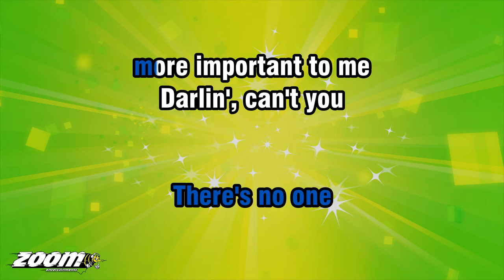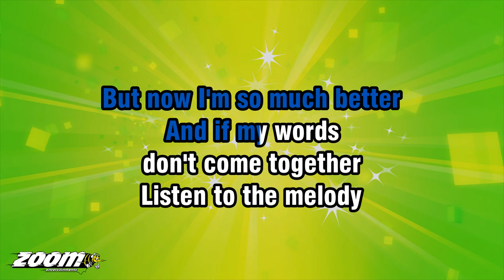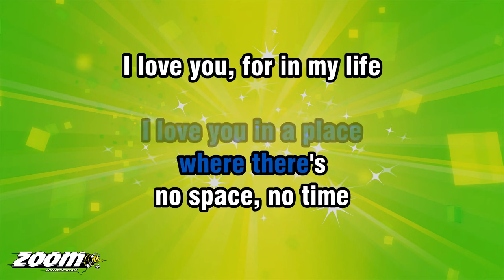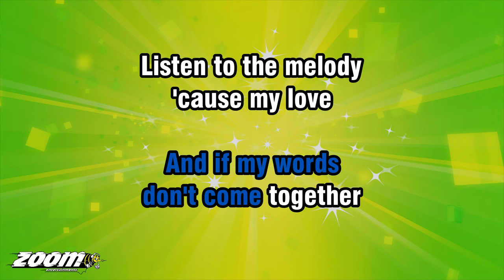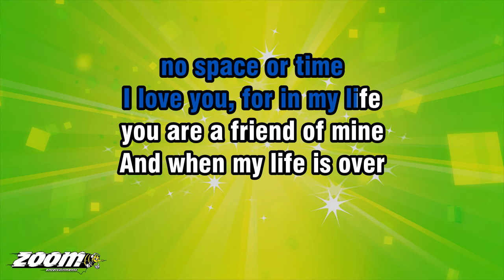The Carpenters - A Song For You - Karaoke Version from Zoom Karaoke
Song lyrics:

I'VE BEEN SO MANY PLACES
IN MY LIFE AND TIME
I'VE SUNG A LOT OF SONGS
I'VE MADE SOME BAD RHYME

I'VE ACTED OUT
MY LOVE IN STAGES
WITH TEN-THOUSAND
PEOPLE WATCHIN'
BUT WE'RE ALONE NOW AND
I'M SINGIN' THIS SONG FOR YOU

I KNOW YOUR IMAGE OF ME
IS WHAT I HOPE TO BE...
I'VE TREATED YOU UNKINDLY
BUT, DARLIN', CAN'T YOU SEE

THERE'S NO ONE
MORE IMPORTANT TO ME
DARLIN', CAN'T YOU
PLEASE SEE THROUGH ME
'CAUSE WE'RE ALONE NOW AND

YOU TAUGHT ME
PRECIOUS SECRETS
OF THE TRUTH
WITHHOLDIN' NOTHIN'
YOU CAME OUT IN FRONT
AND I... WAS HIDIN'

BUT NOW I'M SO MUCH BETTER
AND IF MY WORDS
DON'T COME TOGETHER
LISTEN TO THE MELODY
'CAUSE MY LOVE
IS IN THERE HIDIN'

I LOVE YOU IN A PLACE
WHERE THERE'S
NO SPACE, NO TIME
I LOVE YOU, FOR IN MY LIFE
YOU ARE A FRIEND OF MINE

AND WHEN MY LIFE IS OVER
REMEMBER WHEN
WE WERE TOGETHER
WE WERE ALONE AND I WAS
SINGIN' THIS SONG FOR YOU

YOU TAUGHT ME
PRECIOUS SECRETS
OF THE TRUTH
WITHHOLDIN' NOTHIN'

WHERE THERE'S
NO SPACE OR TIME

REMEMBER WHEN
WE WERE TOGETHER